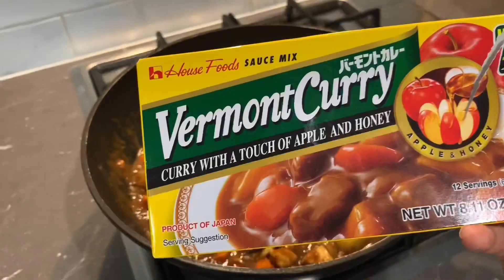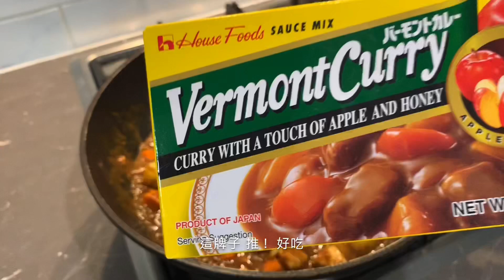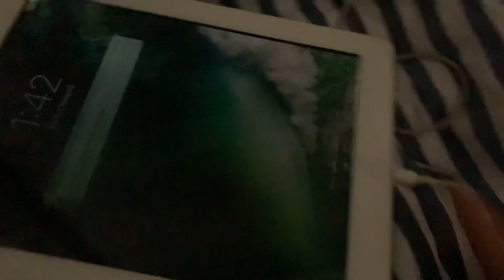Vlog#2 澳洲的生活 一打二易怒的早上 煮飯日常 去公園玩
大家好 我是香港人媽媽 有兩個小孩 住在澳洲Victoria
跟其他全職媽媽一樣 每天煮飯 帶小孩 做家務
想拍片紀錄一下我們一家四口的無聊生活❤️